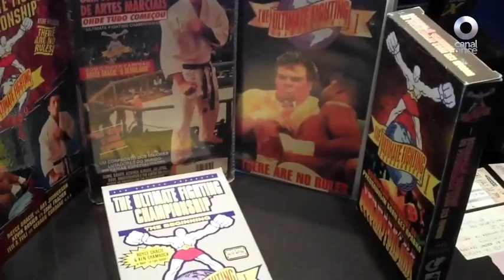Central Once Todo Terreno: Artes Marciales Mixtas (13/08/2017)